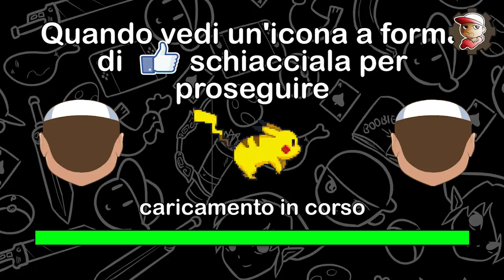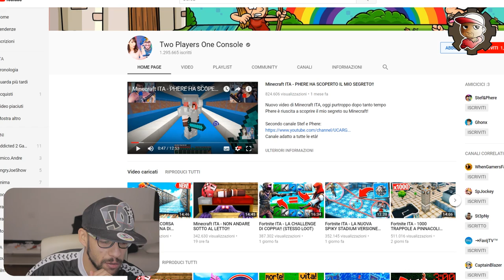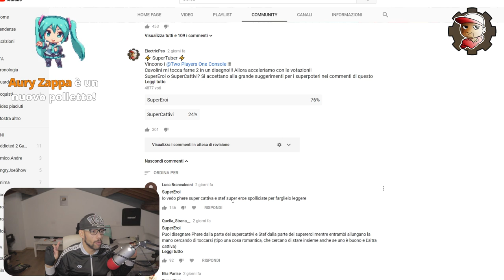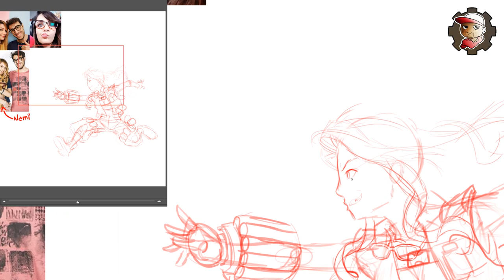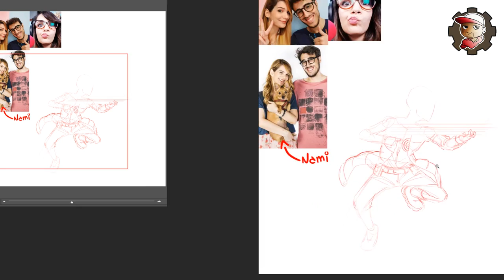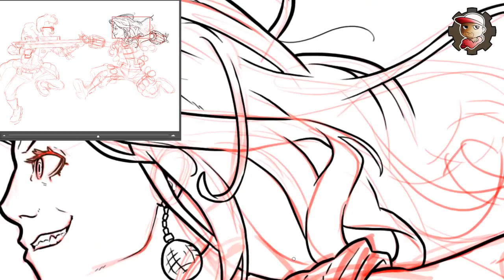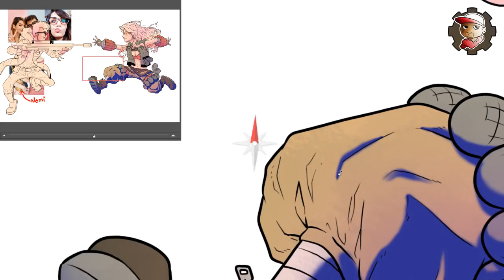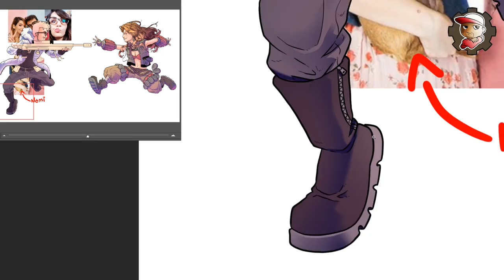Disegno TwoPlayersOneConsole SuperEroi in ASMR - SuperTuber - 19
Tocca ai TwoPlayersOneConsole entrare nella schiera dei SuperTuber. Li disegno uno SuperEroe e l'altro supercattivo in ASMR costante.